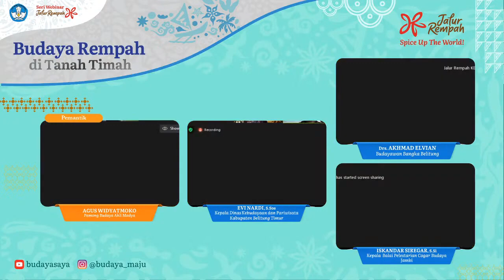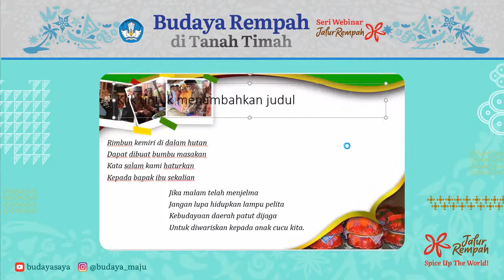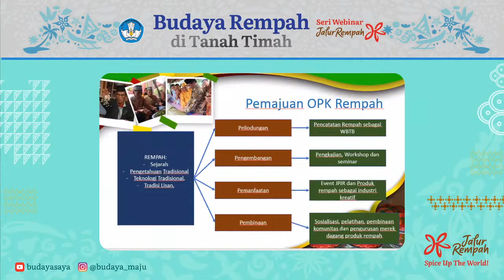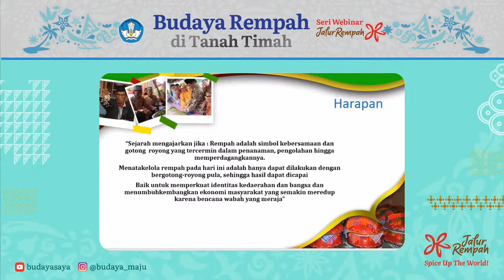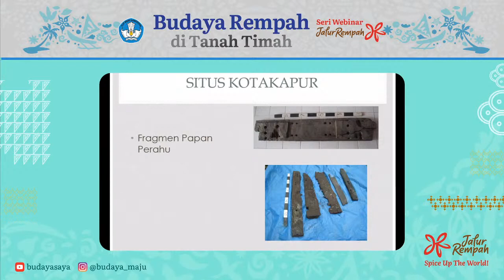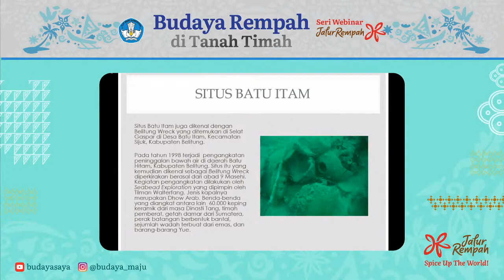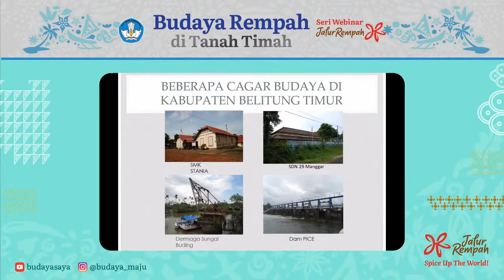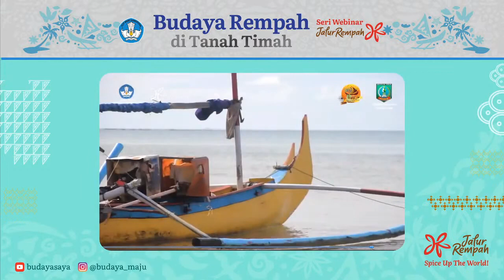Budaya Rempah di Tanah Timah || Seri Webinar Jalur Rempah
Program Jalur Rempah secara konsisten hadir ditengah tengah Sahabat Budaya.

Seperti yang telah disampaikan pada webinar yang lalu bahwa program Jalur Rempah adalah sebuah rekonstruksi budaya khususnya maritim Indonesia yang menjadi jejak keterhubungan dan pertukaran budaya. Dan ini menjadikan Indonesia sangat kaya, cerita-cerita rempah dan rimpangnya. Salah satu cerita rempah yang akan dibahas pada webinar kali ini adalah cerita dari Bangka Belitung.

Selama ini, pulau kecil di Barat Indonesia, Bangka Belitung dikenal sebagai wilayah pesisir dengan berbagai pantai yang cantik dan indah. Namun, tahukah Sahabat Budaya, bahwa ada jejak rempah Indonesia di pulau ini? Selain terkenal dengan kopinya yang gurih, ada satu rempah yang menjadi jejak sejarah dari negara Laskar Pelangi tersebut.

Bangka Belitung seringkali disebut sebagai Tanah Timah, di mana pulau ini dikenal sebagai penghasil tambang timah sejak abad ke-16. Selain timah, lokasi ini juga dikenal sebagai penghasil tanaman lada terbaik hingga tembus Eropa. Kekayaan rempah lada pun masih belanjut hingga kini, di mana masih banyak warga Belitung yang menjadi petani lada sebagai mata pencaharian atau sekedar meneruskan pekerjaan leluhur untuk menjaga dan melestarikan tanah rempah.

Ingin tahu lebih jauh tentang budaya rempah di tanah timah? Apa yang dapat kita lakukan untuk meningkatkan nilai jual lada dan menjaga eksistensinya sebagai kekayaan Nusantara?

Yuk, cari jawabannya di seri webinar Jalur Rempah, "Budaya Rempah di Tanah Timah"

Narasumber
• Iskandar Siregar, S.Si (Kepala Balai Pelestarian Cagar Budaya Jambi)
• Drs. Akhmad Elvian (Budayawan Bangka Belitung)
• Evi Nardi, S.Sos (Kepala Dinas Kebudayaan dan Pariwisata Kabupaten Belitung Timur)

Dipandu oleh
Agus Widyatmoko (Pamong Budaya Ahli Madya)

Pengantar Webinar :
Dr. Restu Gunawan, M.Hum. (Direktur Pengembangan dan Pemanfaatan Kebudayaan)